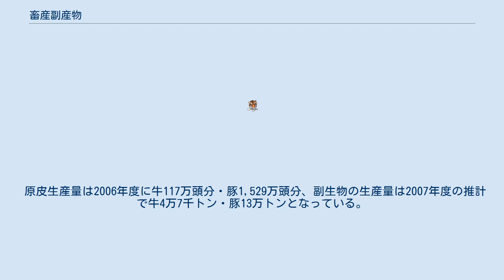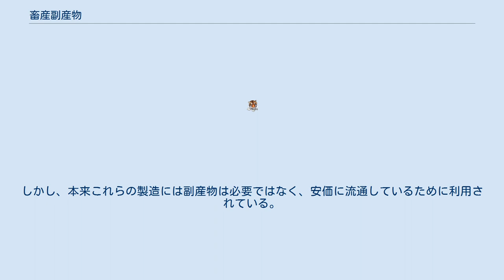畜産副産物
畜産副産物（ちくさんふくさんぶつ）とは、家畜から食肉を生産したあとに残る部位。
 日本畜産副産物協会では、次のように定義している。
生体から枝肉を採取した残り、および枝肉から除かれた骨が副産物であり、副産物から原皮を除いたものが副生物である。
副生物は、頭、骨、血液、脂肪、内臓などが該当する。
また、副生物は可食臓器類と非可食臓器類に分類される。
可食臓器類についてはもつを参照。
 原皮生産量は2006年度に牛117万頭分・豚1,529万頭分、副生物の生産量は2007年度の推計で牛4万7千トン・豚13万トンとなっている。
 原皮は各種皮革製品に、油脂はラードやヘットとして食用にされるほか、石鹸や飼料などの原料ともなる。
 油脂の搾りかすである肉粉や、蛋白は化製場で加工（レンダリング）され、ペットフードや飼料・肥料の原料として利用される。
鶏の羽毛もフェザーミールとして肥飼料用蛋白となる。
 牛の脳や脊柱をはじめとする特定危険部位は、牛海綿状脳症 (BSE) の危険性があるため、焼却処分されている。
 そのほかにも、家の合板や道路、自動車のタイヤ、医薬品等の原料として広範囲に利用されている。
しかし、本来これらの製造には副産物は必要ではなく、安価に流通しているために利用されている。